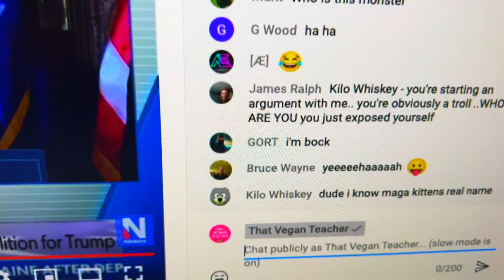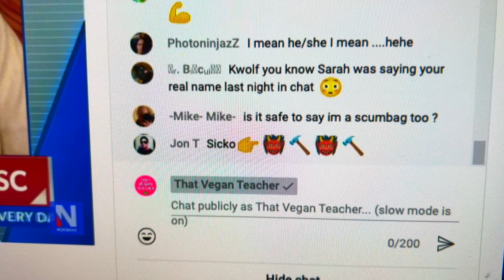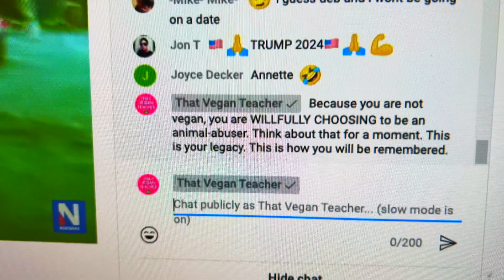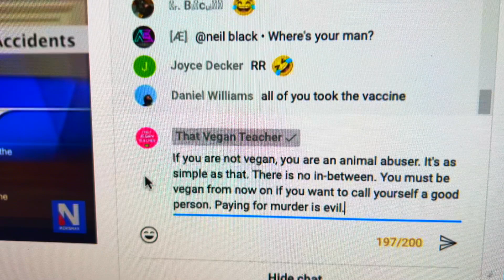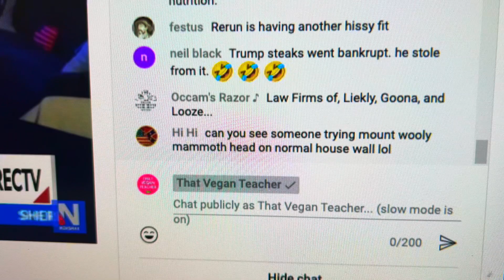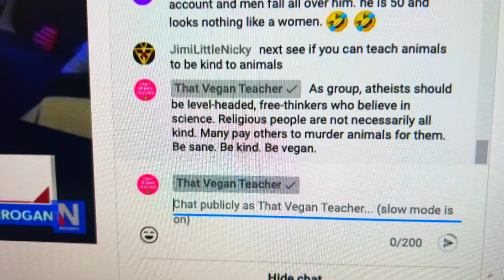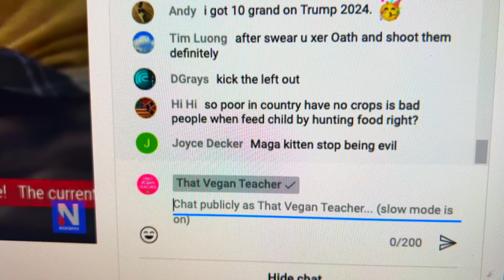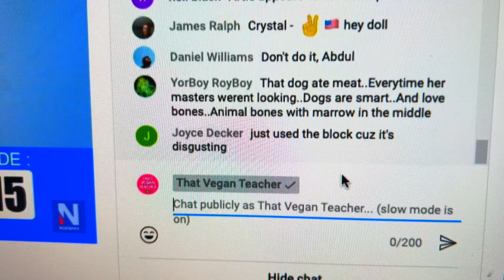Educating Trump Supporters in a Live Video? Let's Go!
ABOUT MISS KADIE, THAT VEGAN TEACHER:
💜  Vegan: Since June 27, 2016.